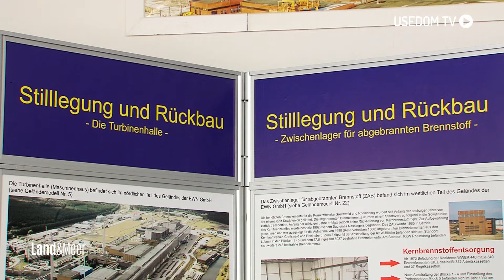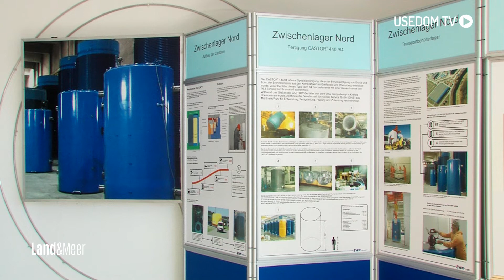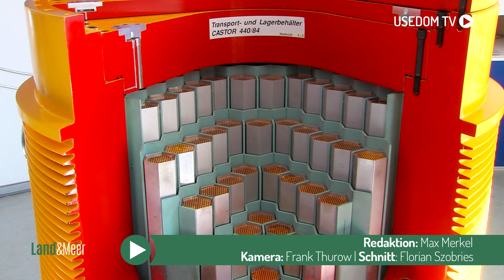Im EWN Lubmin wird ein neues Lager für die Castor-Behälter gebaut | Usedom TV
Die Europäische Union hat 2011 neue Sicherheitsstandards für die Aufbewahrung von Castor-Behältern festgelegt. Da das derzeit genutzte Zwischenlager Nord diesen Anforderungen nicht gerecht wird, muss die EWN GmbH ein Ersatztransportbehälterlager bauen.

Redaktion: Max Merkel
Kamera: Frank Thurow
Schnitt: Florian Szobries

4Pommern/Usedom TV ist ein privater Lokalfernsehsender. Für unsere Zuschauer bringen wir Berichterstattung zu allem, was die Region bewegt, mit Unterhaltung zusammen – und kreieren so unseren ganz eigenen Stil.